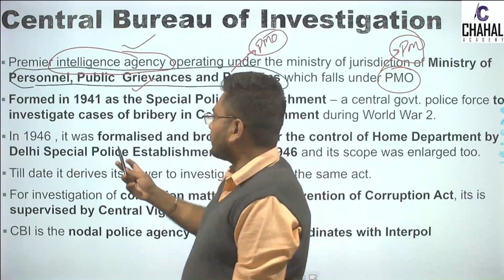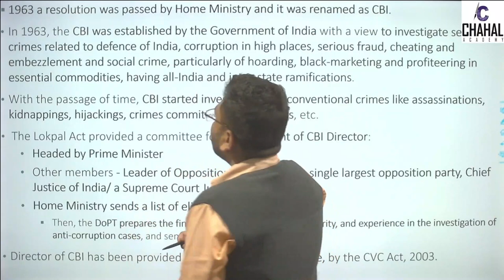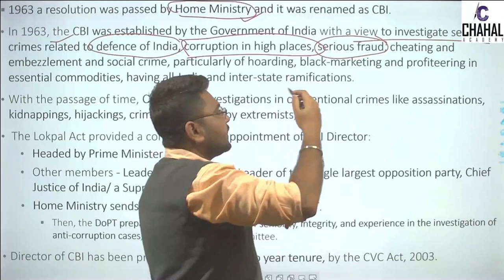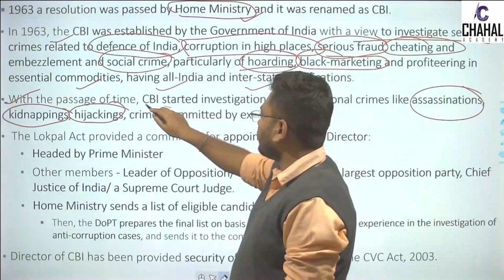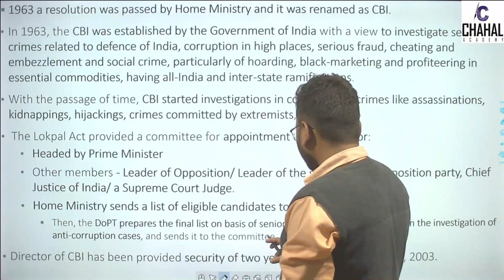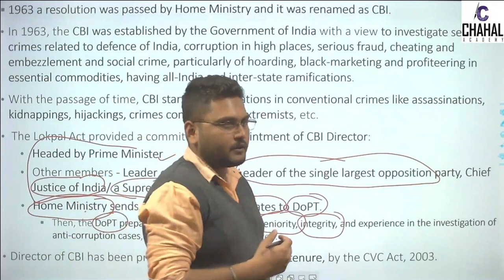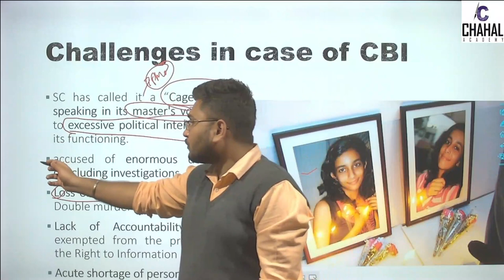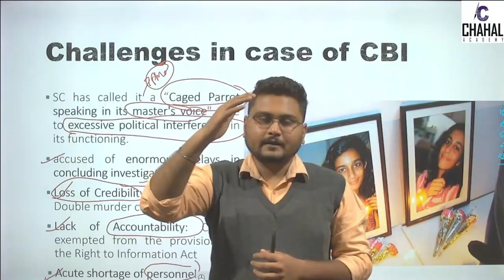Central Bureau of Investigation | CBI Explained | UPSC | Chahal academy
In this lecture we will discuss about CBI: Powers, Jurisdiction & Issues.
Chapters :
00:00 Introduction
00:18 Basics of CBI
01:30 Powers of CBI
06:39 Jurisdictions of CBI
12:45 Issues with CBI
15:29 Conclusion

9. Facts of the day
Follow us for regular updates :-